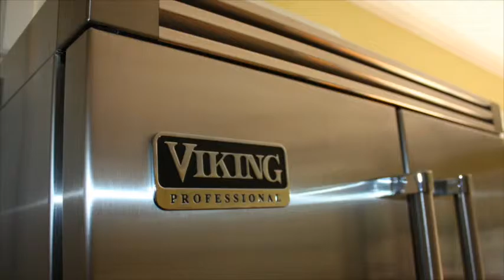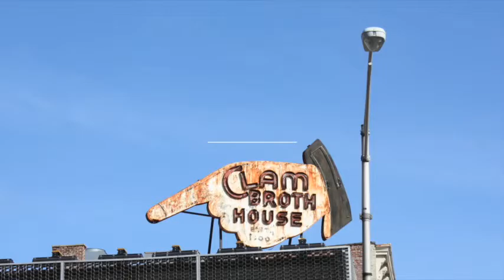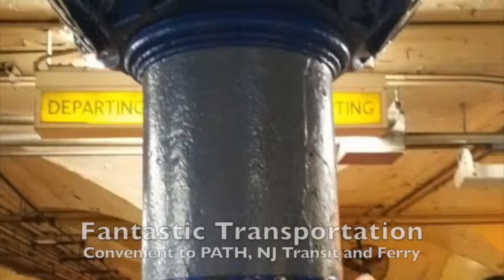99 Park Ave 2B, Hoboken - Condo for Sale - Asking $949,000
Rarely available, 1400+ sq. ft., 2 BR in highly sought after location near PATH.  Lovely corner unit drenched in sunlight.  Spacious living room w/ gas fireplace.  Open chef's kitchen features Viking & KitchenAid pro-style appliances. Granite breakfast bar, built-in wine rack, tall cabs.  Enormous MBR with walk-in closet furnished w/ closet system.  French doors lead to 2nd BR.  Oversized jetted tub & large vanity in master bath.  Wired for sound.  Abundant storage. Elevator building, deeded indoor parking.